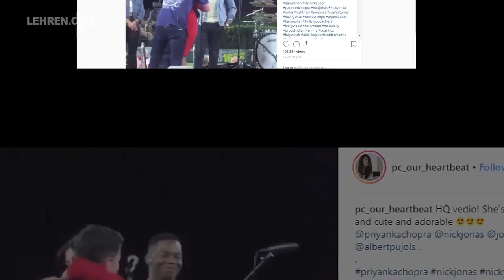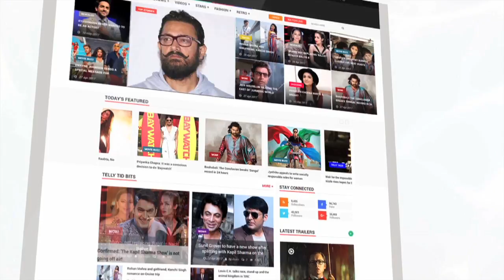Priyanka Chopra And Nick Jonas Kiss Publicly For The First Time On Nick's Birthday! | LehrenTV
Just one day before Nick Jonas officially turned 26 on Sunday, he celebrated his birthday by attending a baseball game with his fiancée Priyanka Chopra and a group of friends at Angel Stadium in Anaheim, California. And guess what, the adorable couple kissed in public for the first time on this occasion. Check it out!